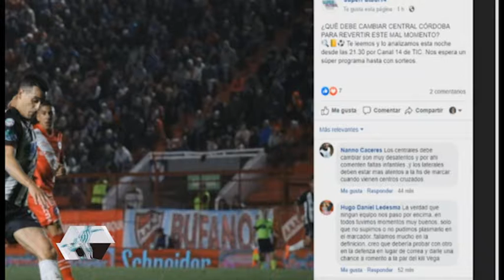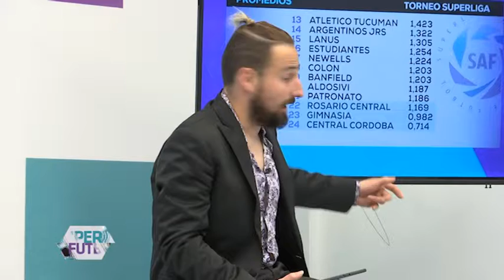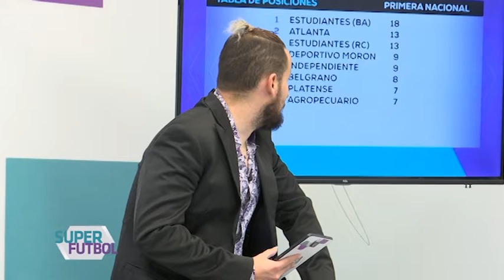Super Fútbol 9 bloque 2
Debate, análisis y estadísticas de todo el fútbol santiagueño en las diferentes categorías a nivel Nacional y Provincial.
Nueva apuesta para el fútbol local de la mano de Germán Montenegro, Adrían Ortiz y moderando a los especialistas, Pablo Abelleira.